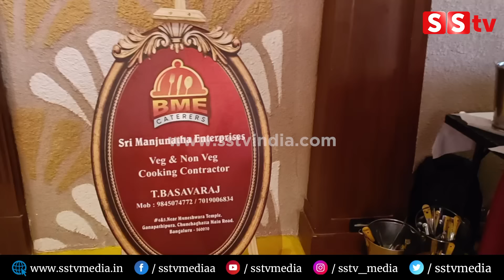ಅಂಬಾನಿ ಮದ್ವೆನೂ ಸೈಡಿಗೆ ಹಾಕಿದ ದೀಪಿಕಾ ಬೀಗರ ಊಟ | Deepika Das Beegara uta food Menu | Deepak | SStv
bangalore
Karnataka fans
Production by:-
SStv
-: SStv PRODUCTIONS :-